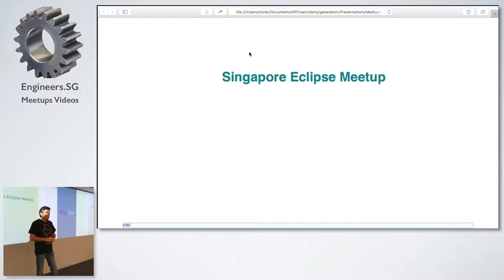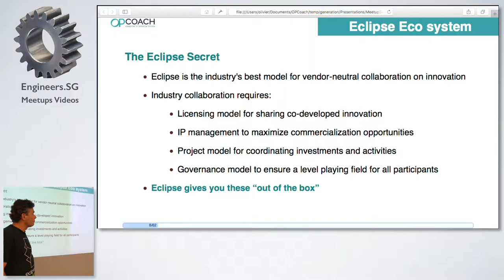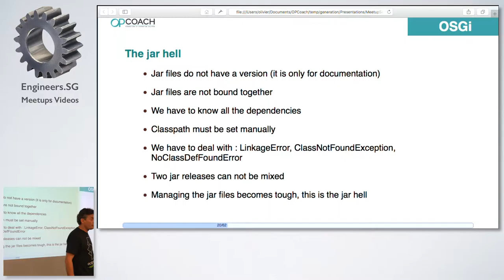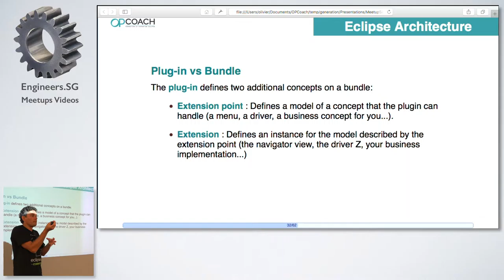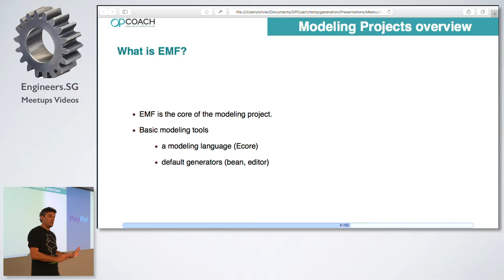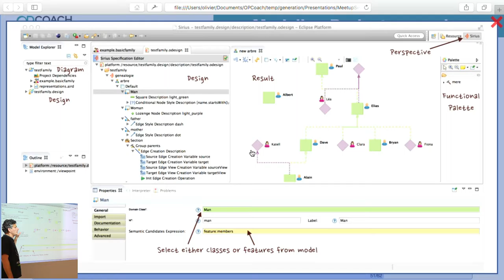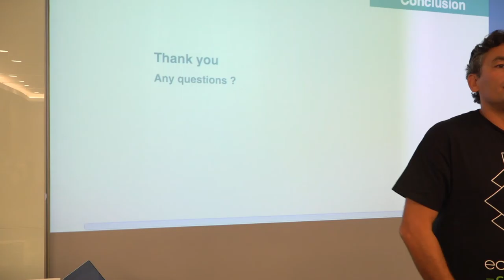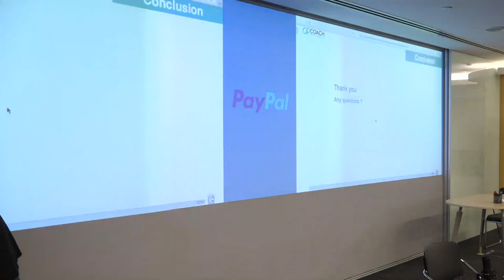Olivier Prouvost - Eclipse meetup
Speaker: Olivier Prouvost

Olivier is an Eclipse committer and travels the world to talk about the Eclipse ecosystem.

Abstract
Eclipse is not only an IDE for developing in Java. It is also an eco-system, managed by a Foundation and providing a lot of different projects that can help you to increase your productivity whatever the project and the programming language you use. This presentation will give you information about the Foundation, and the most important projects you should know for your software tooling or your projects. In particular, it will introduce the OSGi project and how it has been used to provide the powerful Eclipse 4 architecture (RCP). Then I will explain you how the Eclipse Modeling project can help to build your productivity tooling. Namely how you can create meta-models, editors for your models and code generators very easily using the EMF, XText, Xtend and Sirius projects.

So if you are a standalone application developper or a web developper you will discover powerful projects that will help you every day for your future developments.